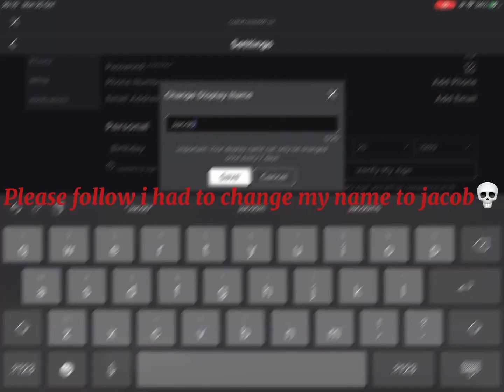Catching online daters as a slender pt 1👻